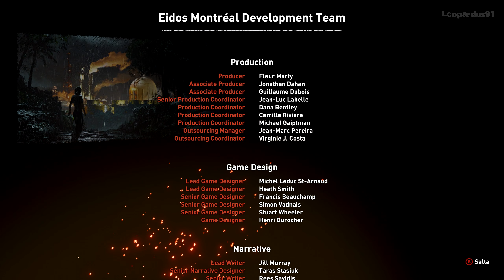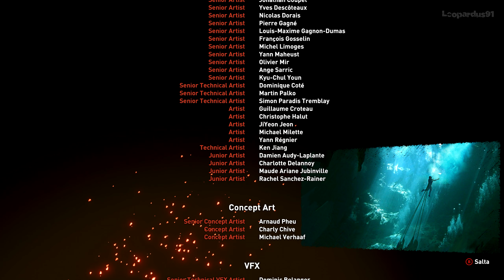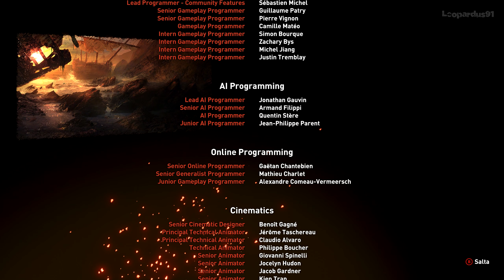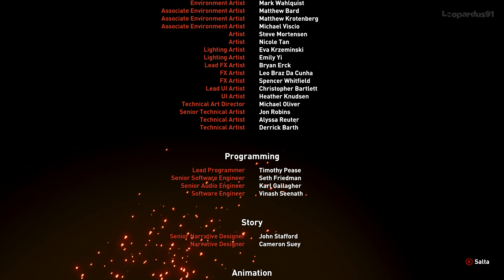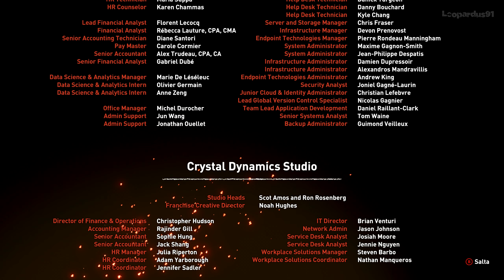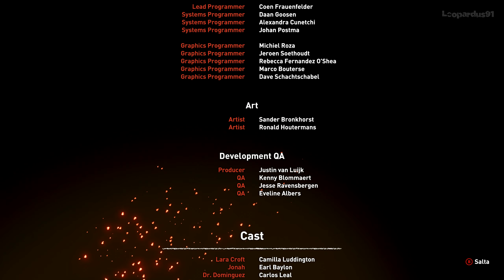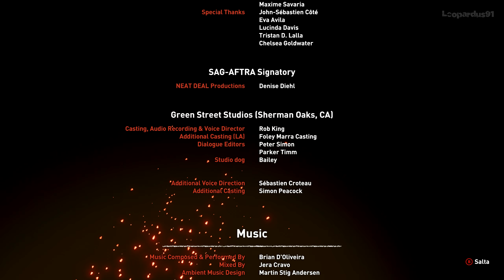Shadow of the Tomb Raider ◈ Gameplay ITA - PC ◈ 34 ►L'Eclissi